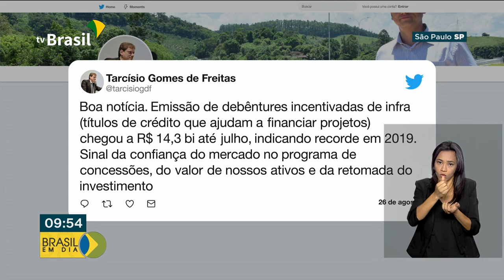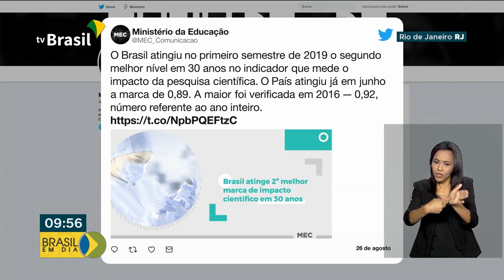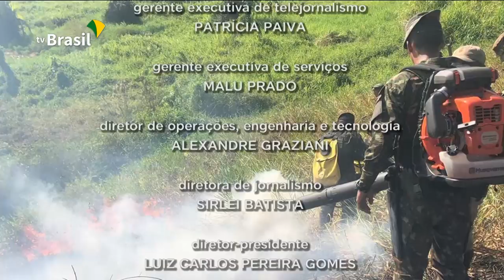Brasil em Dia - 27 de agosto de 2019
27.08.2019 - Confira as notícias desta terça-feira no Brasil em Dia.